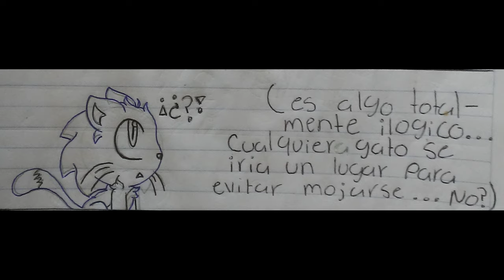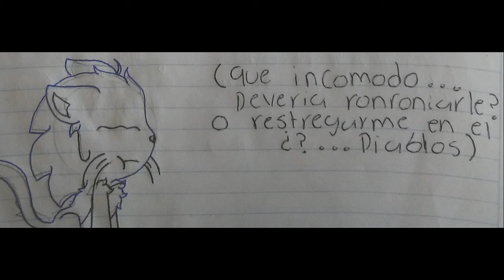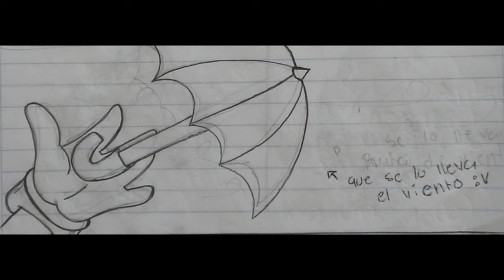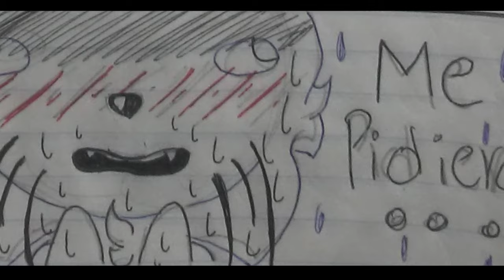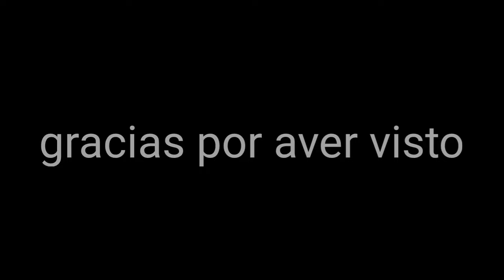Comic Oficial (El intrépido gato, sonadow) ~ "Bajo la lluvia, Mejora" (leer descripción)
FINALMENTE!!! lo que tanto esperaban, la mejora o redibujado del comic Oficial del Au Sonadow El intrépido gato!!!
espero y les termine gustando demasiado, hice mi mejor esfuerzo para que se viera lo mejor posible, como siempre disfruten el dibujo y no olviden darle "Me gusta" y "Comentar" eso me ayudaría mucho!! "Los amó"!

"sinopsis"
Sonic, un gato callejero arto de su vida diaria cada día se queda pensando bajo la lluvia en ¿Qué hubiera sucedido si no hubiera sido un gato desde el principio?, cuando en eso un erizo oscuro se queda parado en frente suyo asiendo que desde ese día ya nada sea lo mismo.
(este seria el primer encuentro de Sonic y Shadow)

"La música no es de mi propiedad crédito a su verdadero Autor"

Apoyo: Tati11mora